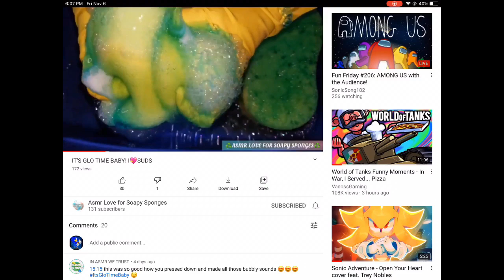Mr clean meadows and rain & mr clean febreeze / Comet 💫 Paste asmr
Sonic Spotlight 💙Go show them some loveee, and tell them sonic sent you!
Know anyone, or wanna be the next sonic spotlighter?

Felt like making another video. Wasn’t sure if I should double upload but I thought ehhh might as well. Hope you enjoy
And as you can probably tell, I lost sunlight slowly lmfao